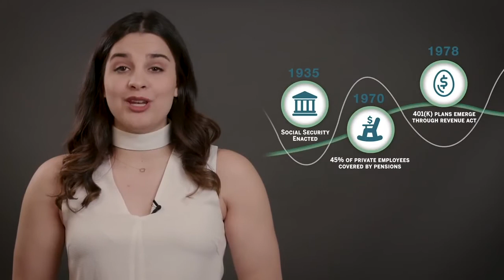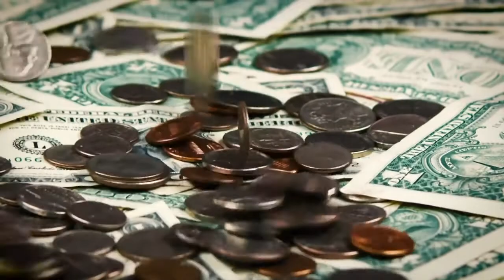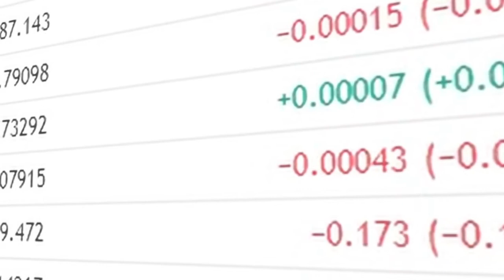Retirement Preparation: Why Employers Should Care and What They Should Do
While more people used to expect a pension and a reliable retirement date, the shift toward employee responsibility in retirement savings has caused challenges for both employees and employers. Considering the massive changes in the retirement landscape and in the definition of retirement itself, employers have a lot to reconsider in how they go about preparing employees for retirement.